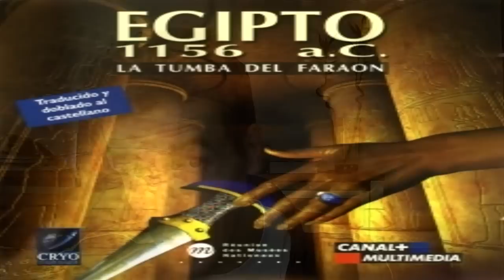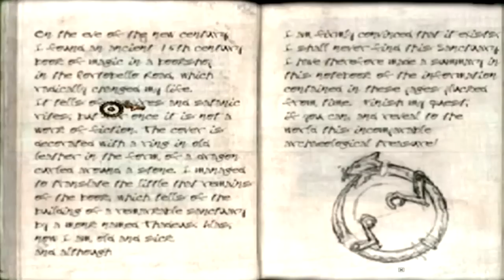DRACULA :EL ÚLTIMO SANTUARIO ( 2000) - Análisis / crítica / reseña HD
música ambiental propia